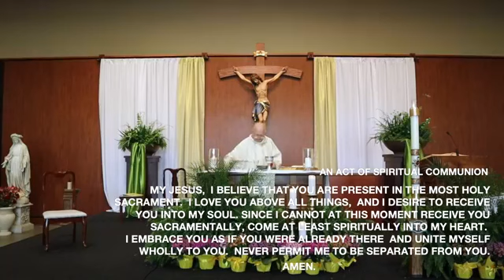4:30 PM 4th Sunday of Easter | May 2, 2020